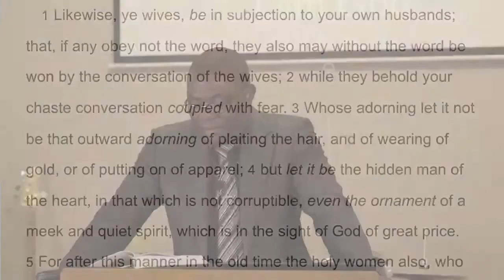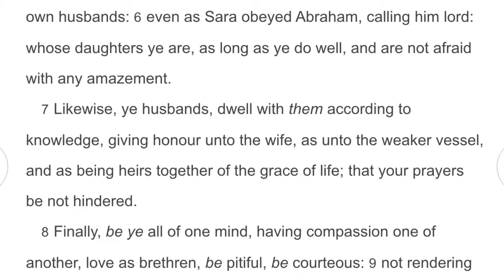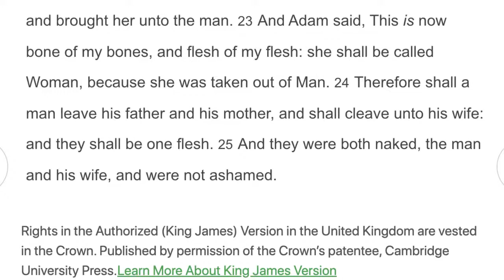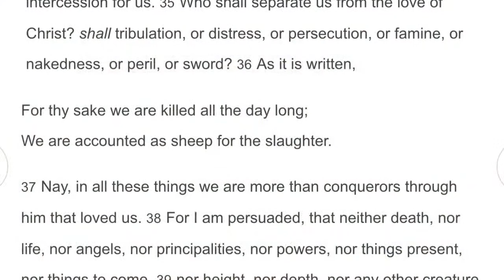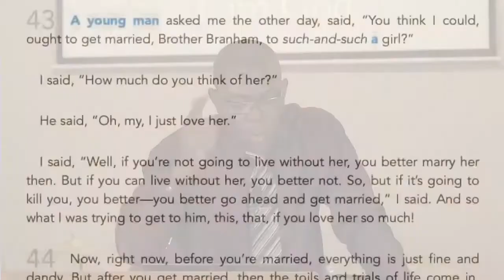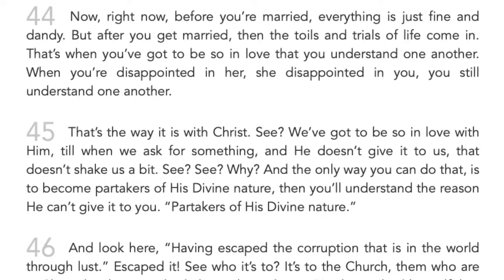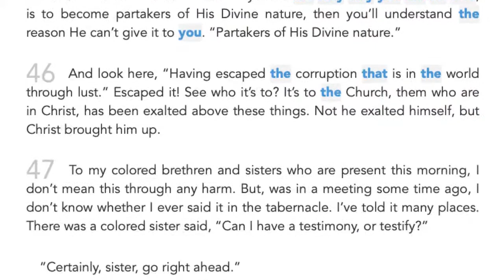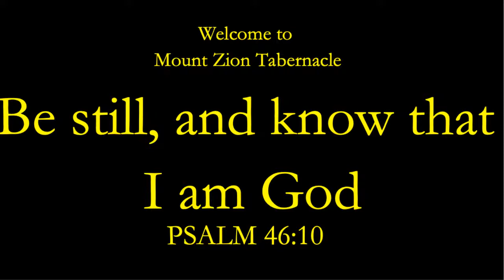Marriage Relationship Dynamic Part 1 By Bro Boris N | Mount Zion - 2021-07-16